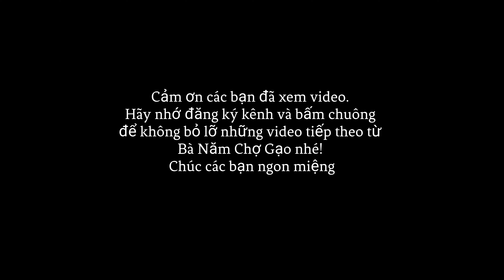Khám Phá Hương Vị Hủ Tiếu Thập Cẩm Cùng Bà Năm Chợ Gạo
Hãy cùng Bà Năm Chợ Gạo khám phá món hủ tiếu thập cẩm đậm đà hương vị miền Tây.
Trong video này, chúng ta sẽ cùng nhau nấu món hủ tiếu thập cẩm với tôm, xương heo, và trứng cút, cùng với những nguyên liệu đặc trưng của vùng sông nước. Món ăn không chỉ ngon miệng mà còn gần gũi, thân thuộc, phản ánh tinh hoa ẩm thực Việt Nam.
🍜 Nguyên liệu:

Tôm tươi

Xương heo

Trứng cút

biết quyết đặc biệt của bà năm chợ gạo.

🌿 Hương vị:

Hương vị đặc trưng của miền Tây sông nước.

Sự kết hợp hoàn hảo giữa các nguyên liệu tạo nên một bữa ăn đầy năng lượng.

Chia sẻ video và để lại bình luận về món ăn bạn muốn chúng tôi làm tiếp theo.